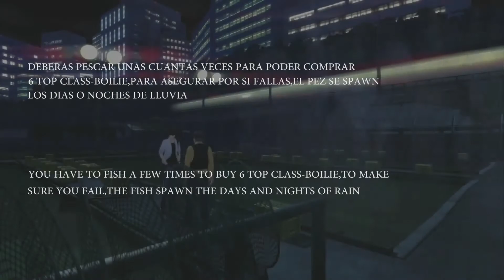PERSONA 5 TROFEO GUARDIAN OF THE POND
TROFEO GUARDIAN OF THE POND COMO Y DONDE OBTENERLO,LEER LIBRO PARA TENER EL TERCER OJO
OTROS VIDEOS RELACIONADOS:
TROFEO MASK AN OF HONOR S.